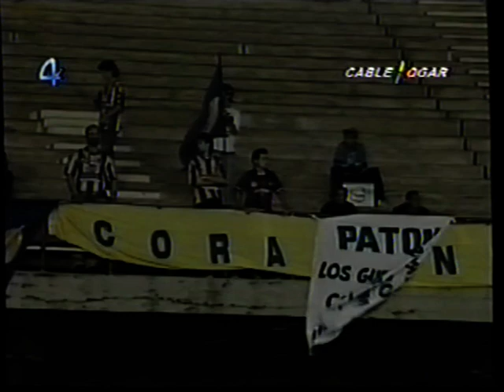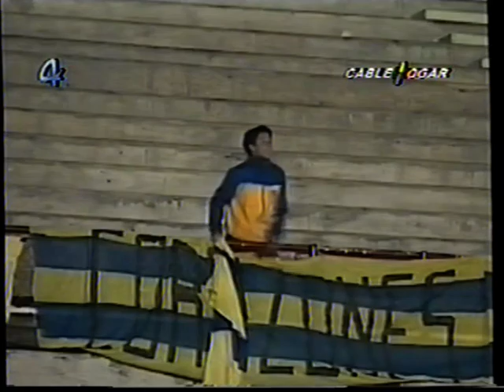Campaña de Rosario Central. Copa Conmebol 1998 Semifinal vs. Atlético Mineiro 0-1. Partido completo.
Copa Conmebol 1998

Semifinal, 23 de septiembre de 1998. Estadio Mineirão, Belo Horizonte
Atlético Mineiro 0
Rosario Central 1 (Carracedo 45')
Árbitro: Mario Sánchez Yantén (Chile)